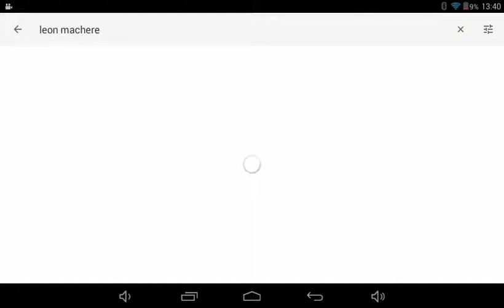LEON MACHERE.APORED.SIMON DESUE ... WELCHER IST DEIN LIEBLINGSYOUTUBER IN DIE KOMMENTARE